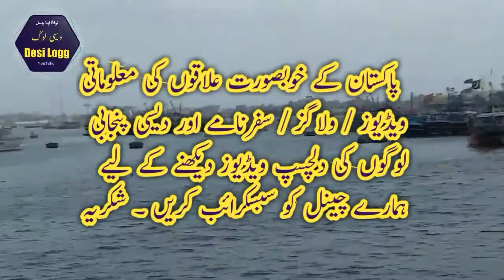Beautiful Karachi | Tour of Kemari Sea Port | Desi Logg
A tour of Kemari Sea Port on a ship, informative video, Kemari, Karachi, Pakistan